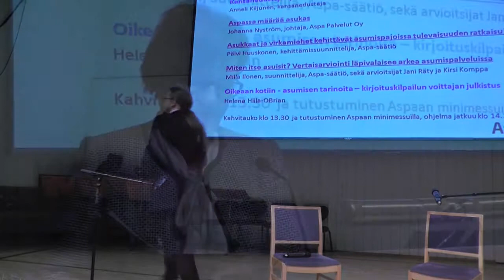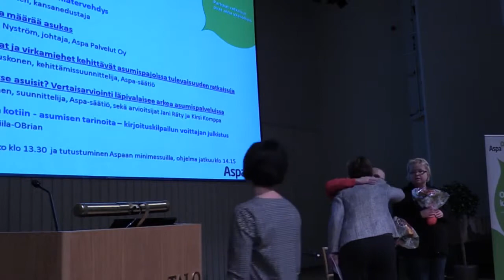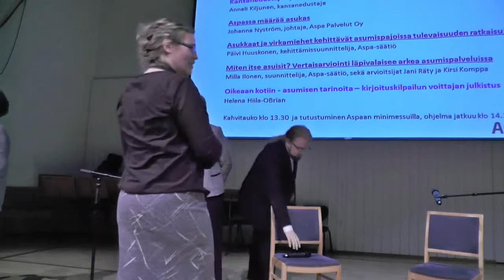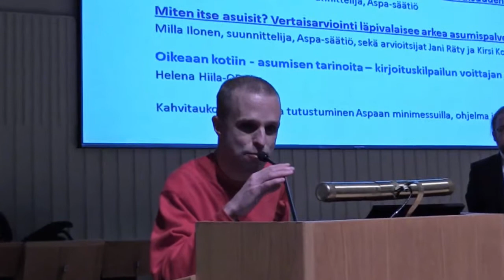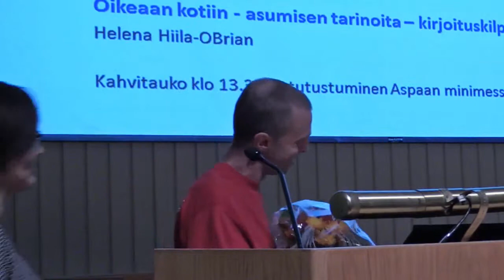Oikeaan kotiin - asumisen tarinoita -kirjoituskilpailun voittajan julkistus, Helena Hiila-O'Brien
Kouvola-talon Honka-sali

Vammaisten ihmisten ja mielenterveyskuntoutujien asumisen tulevaisuus -seminaari rakentaa näköalaa uudenlaisiin asumisen vaihtoehtoihin ja henkilökeskeiseen työskentelytapaan.

Miten elämänlaatua ja asumista on kehitetty Pohjoismaissa ja miten Suomi tässä vertailussa pärjää. Samalla kuulet myös Aspan ratkaisuista.